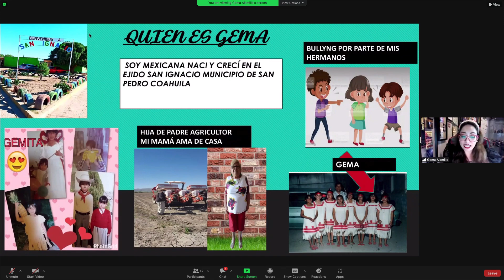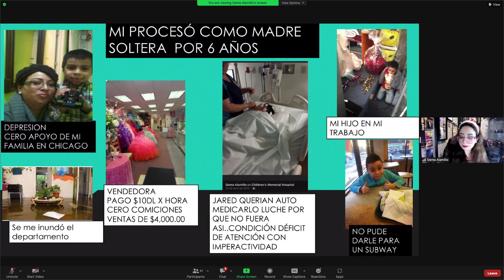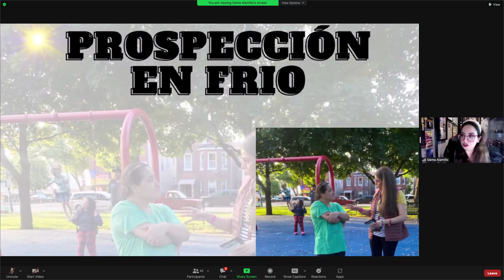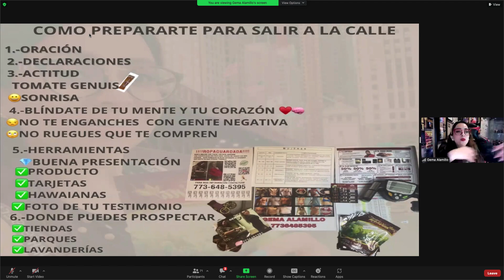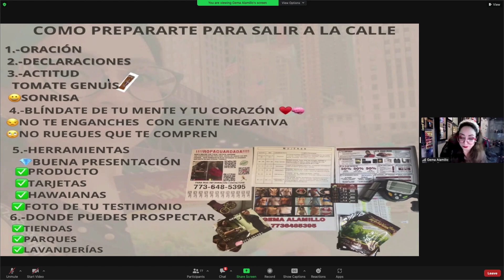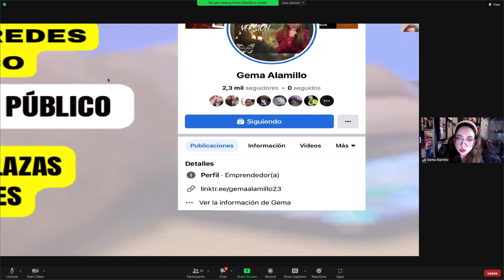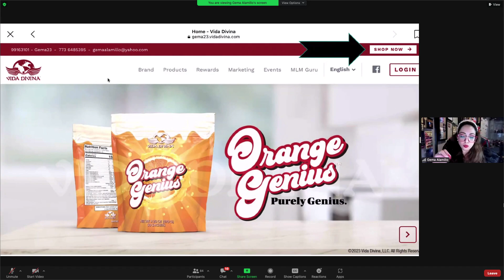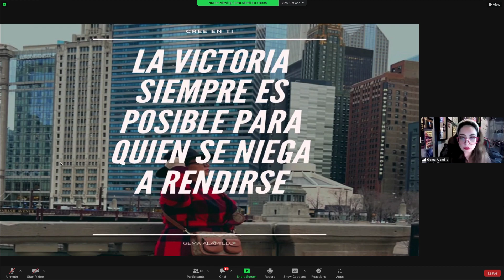Gema Alamillo Como ordenar en la pagina Web de Vida Divina